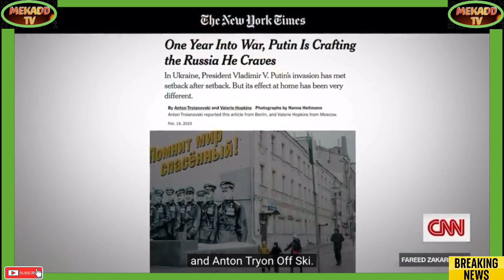news vlogging WHAT RUSSIANS THINK ABOUT THE WAR IN UKRAINE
Breaking Political News WHAT RUSSIANS THINK ABOUT THE WAR IN UKRAINE